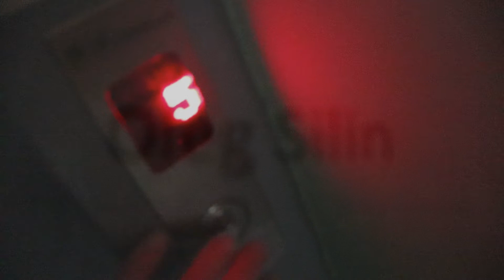LIVE 04 - Pivovar a Restaurace Marina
Небольшое видео с уютного района на берегу реки Влтавы.
PoliceTV - OLEG SILIN / Идеальная жизнь (Prague,CZ)